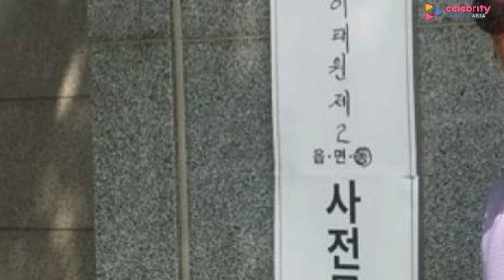Rain's Lifestyle ★ 2021